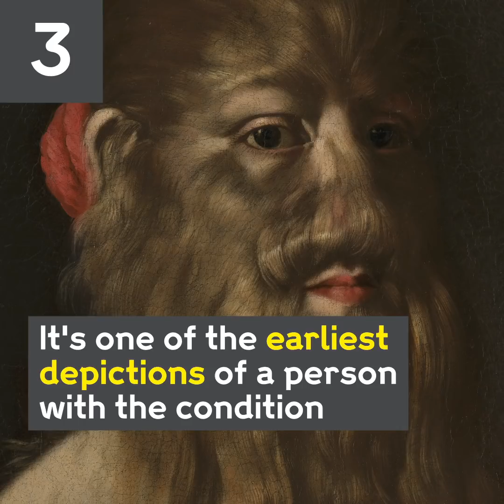5 things about our latest acquisition: an oil painting of Barbara van Beck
Barbara van Beck was a 17th century businesswoman and celebrity, who lived with a genetic condition that results in excessive hair growth on the body, called hypertrichosis or Ambras syndrome.

This unique oil painting of Barbara van Beck has been acquired by Wellcome Collection and will be on display to visitors from early 2018.